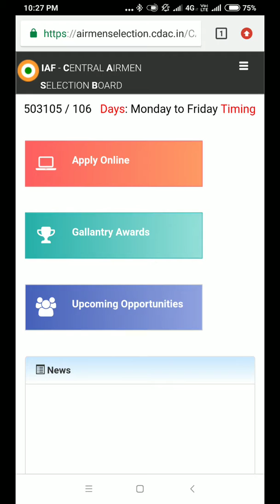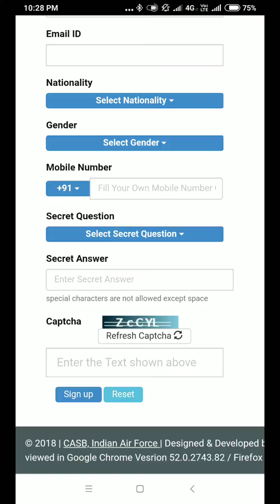Airmen GROUP X AND Y REGISTRATION STARTED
For eligibility and notification please go through this video